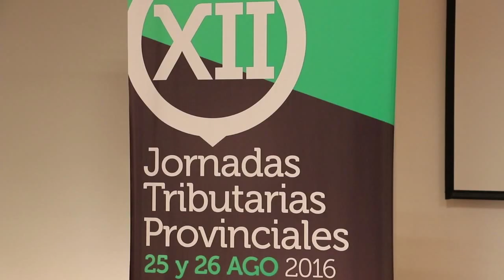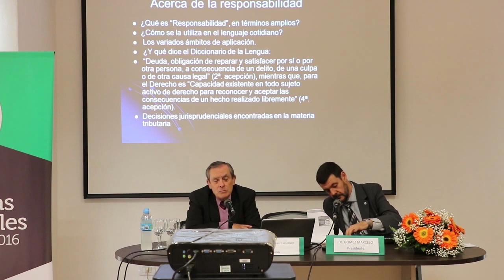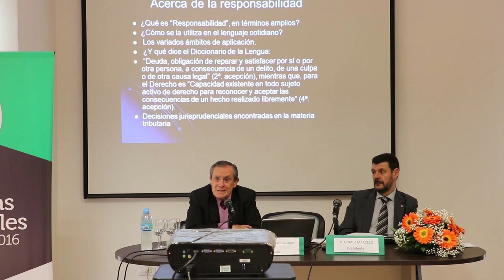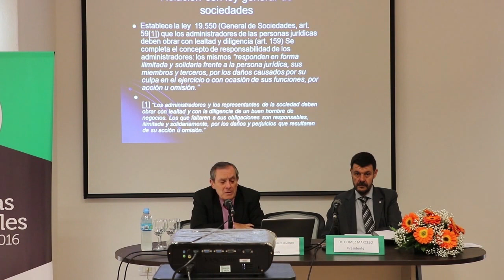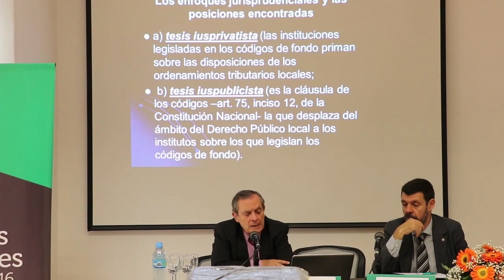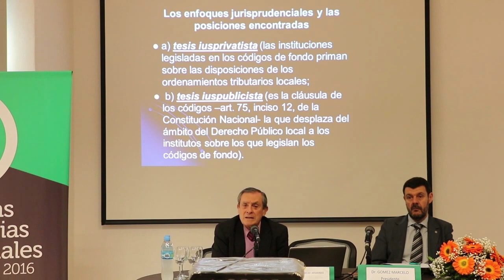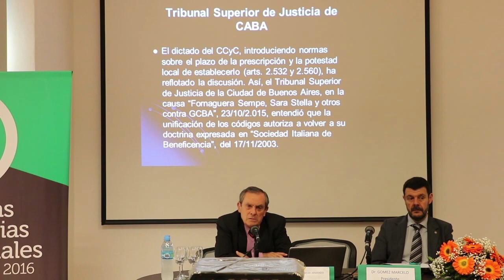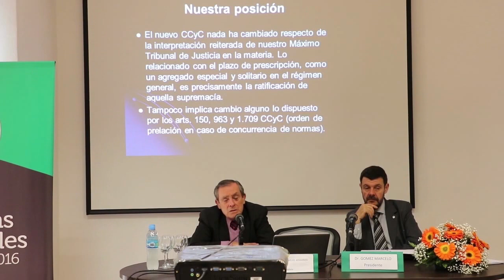(IV123) XII Jornadas Tributarias Provincial - Delegación Junín.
El IPIT agradece a las autoridades por habernos permitido filmar las exposiciones y transmitirla a toda la matrícula a través de la Videoteca del Consejo.
Conferencias grabadas con sonido ambiente.
Fecha de filmación: 25 y 26/08/16.

Trabajo en Comisión N°2
Aspectos controvertidos de la relación tributaria
fisco-contribuyente.

Autoridades:
Presidente: Marcelo Gómez.
Relatores: Luis Aguer y Fabián Begochea.
Secretario: Marcelo Storani.

Temario:
1. Incidencia de los derechos del contribuyente de los sistemas informáticos de las Administraciones Tributarias.
Sanciones encubiertas: a) suspensión de la CUIT.
b) Incorporación a Base APOC.
c) Facturación electrónica y la imposición de facturas M.
d) Suspensiones y Exclusiones en los Registros fiscales.
e) Incrementos en las tasas de retenciones. Medio de defensa. Límites del Estado y sus administraciones.

2. Incidencia del Código Civil y Comercial de la Nación. Responsabilidad de los administradores. Prescripciones provinciales.

3. Conclusiones.

Panelistas:
Sergio Armando, Simense de Bielke.
Gerardo, Vega.